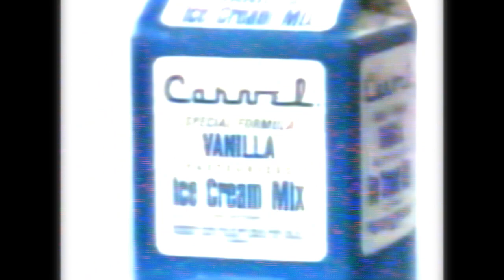Ice Cream Loop (Music Video) | @madxruler X Carvel Beat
One more till next year. //